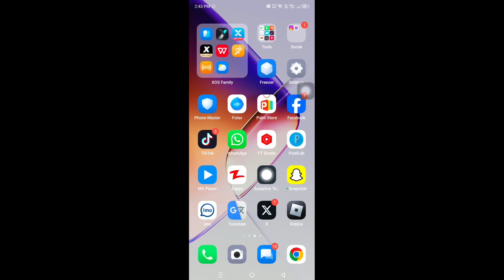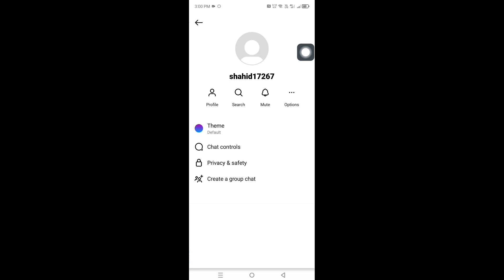How To Fix Instagram Chat Search Not Working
instagram search convention not working